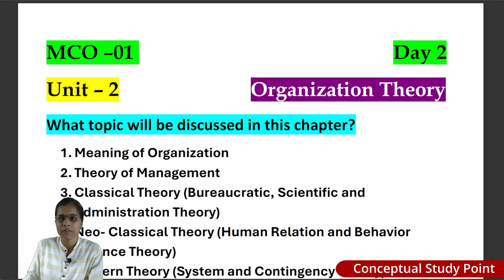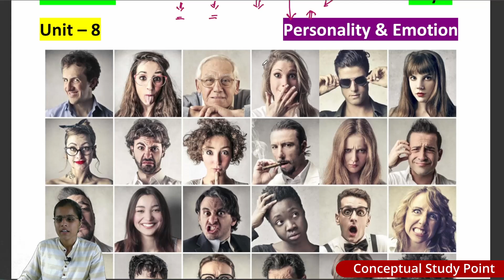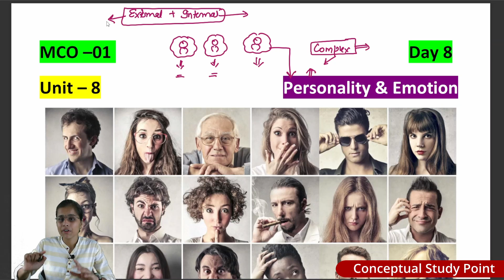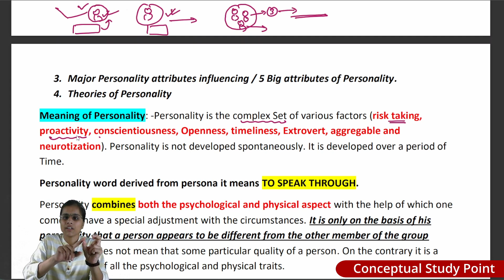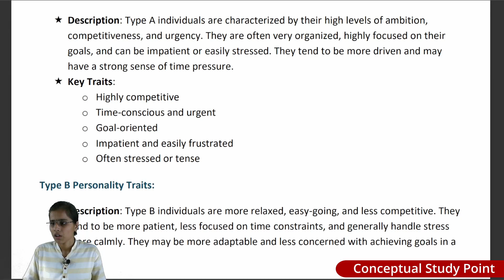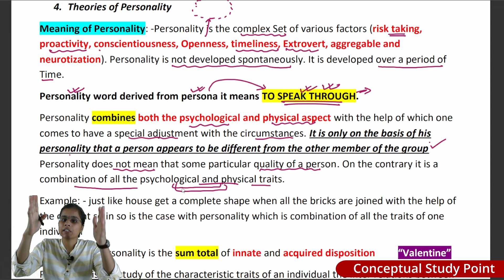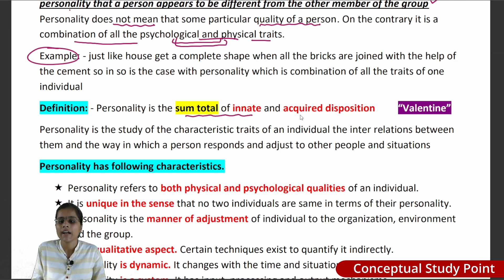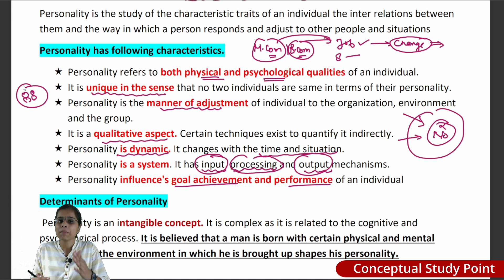Personality Definition, Personality Development, Determinants of Personality/factor Affecting M.com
if anyone have any doubt then comment in my comment box with your problem.
Meaning of personality define the concept of personality define the traits of personality Big 5 theory of personality sigment fuel personality theory sigmand fluid personality theories
Carl Roger personality theory.
Carl Roger self theory of personality.
SOCIAL THEORY OF PERSONALITY THEORY OF PERSONALITY SIGMENT FLUID PERSONALITY THEORY ID EGO AND SUPER EGO.
BIG 5 THEOR
BIG FIVE TRADE THEORY OPENNESS EXTROVERT CONSISTENCE AGREEABLE NEUROTISMS
DEFINE THE PERSONALITY CONCEPT
DEFINE THE MEANING OF PERSONALITY
DEFINE THE CONCEPT OF PERSONALITY
DEFINE THE DEVELOPMENT OF PERSONALITY

 Define the characteristics of personality
Define the determinants of personality
Determinants of personality

Determinants of personality theory characteristics of personality biological factors psychological factor environment factor and situation factor of personality
Sector affecting of personality